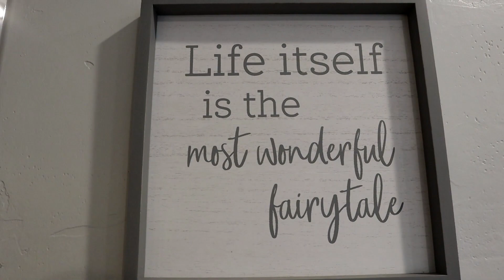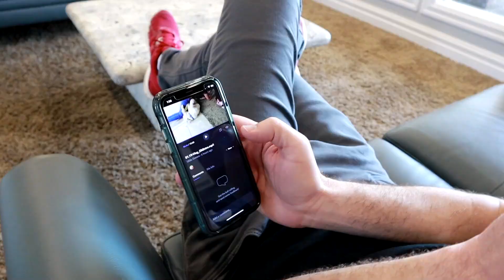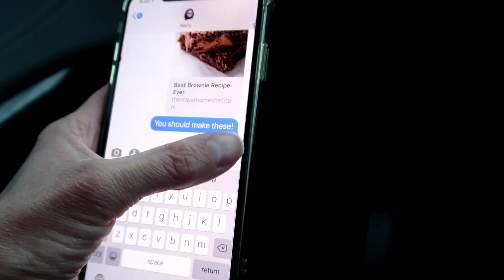I'm Sorry, We Have To LEAVE!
Canyon had his heart broke, Allie might not graduate, Daniell is scared about tomorrow, and we finally hung a few more pictures on the walls.